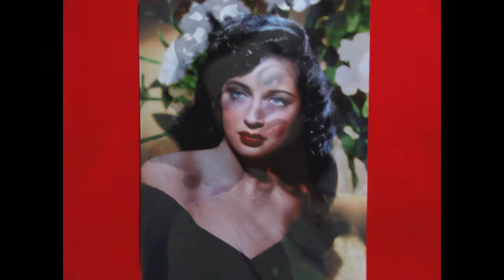GAIL RUSSELL TRIBUTE #105- "THE LEWIS ALLEN INTERVIEW",PART 1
The following are excerpts from Tom Weaver's book,"Science Fiction and Fantasy Film Flashbacks",in which he interviewed Hollywood director Lewis Allen (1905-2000),who describes working with young starlet Gail Russell during the filming of "The Uninvited" in 1943...
Weaver:How did "The Uninvited" come to you?
Allen:During this period,I became very friendly with Charles Brackett,who was Billy Wilder's partner.Charlie was a wonderful man-one of the nicest human beings I've ever known.Charlie said to me one day,"Lew,I've bought a book called 'The Uninvited' and we're developing a script.I think you'd be just the right director for it".So he talked to Buddy De Sylva about me and Buddy said,"Delighted.You can have Lew to direct it".That's how I got to direct "The Uninvited".
Weaver:How much say did you have in the casting?
Allen:Oh,a lot.See,Charlie had only produced one picture before this, and he was sort of feeling his way along.
Weaver:Were Ray Milland,Ruth Hussey and Gail Russell your first choices for the three leading roles?
Allen:Sort of.I wasn't very enthusiastic about taking Gail Russell,because she'd only done one small part in a picture before this.(Actually Gail did two-"Henry Aldrich Gets Glamour" and "Lady in the Dark").And when she read for me, it was pretty bad [laughs].She was under contract to the studios.Interesting how she got to the studio:William Meiklejohn,the head of casting, was driving along Melrose Avenue one day and he picked up some high school kids.He said to one young gal,"You know, you're very attractive.Why don't you come in the studio and we'll make a test of you?".And one of the boys said,"Oh,she's nothing.We've got a girl called Gail Russell who is a great beauty".Meiklejohn said,"Have her come in".Gail Russell came in and met Meiklejohn,and he signed her on the spot.She did a tiny bit for Billy Wilder in a picture ahead of this, and Billy Wilder said,"You're welcome to her.I had a terrible time with her!".[laughs] (Allen is mistaken.Gail Russell never did a film with Billy Wilder.He really meant Mitchell Leisen,who directed Gail in "Lady in the Dark").
Weaver:She's good in "The Uninvited",though.
Allen:That was a performance that was "manufactured".She could only do about five or six lines, and then she'd burst into tears.Well,Ray Milland and I coaxed her along, and we made the picture in bits and pieces.We'd do half a page...then another half...and so on.So we "manufactured" a performance.Unfortunately,when the picture was a success, and I was given my next picture[Our Hearts Were Young and Gay,1944],Buddy De Sylva said to me,"You did such a good job on 'The Uninvited'.You're gonna be stuck with Gail Russell again!".[laugh]
Weaver:Were higher- ups like DeSylva aware how emotional she was, how tough it was for you to get a performance out of her in "The Uninvited"?
Allen:Oh,DeSylva was, yeah.But he just said,"Lew,you can manage her!".[laughs].As I said, she used to burst into tears and go to her dressing room.Things didn't get better until the head of makeup and the hairdresser started taking her over to the bar across the street and they introduced her to liquor-which she eventually died of.At the time we did "The Uninvited",she'd never had a drink in her life.You see, she was a very sad character-her parents treated her abominably.They had a son and they doted on this boy, and Gail was sort of an afterthought.At any rate, the poor girl finally drank herself to death.(To Be Continued).Song Suite From"Rich and Famous" by Georges Delerue.Color Portraits by Chip Springer(Legends Of The Silver Screen).